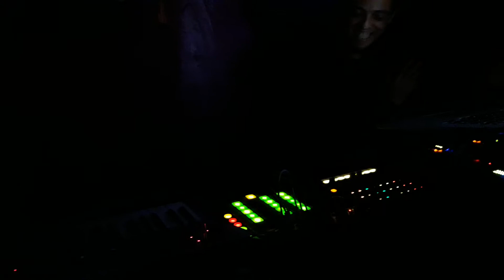Michel Lauriola Live set part II - Assault 18.08.18